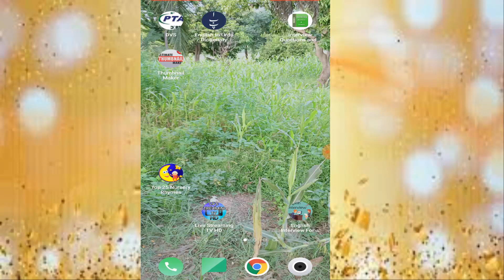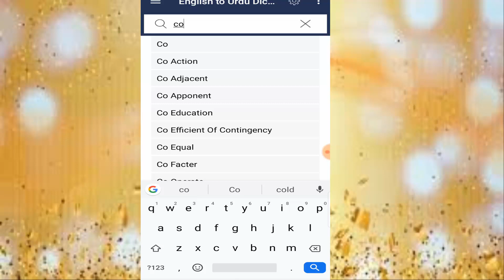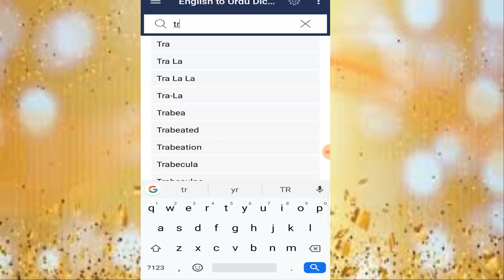DICTIONARY APP || english to urdu dictionary || asad tech || latest apps for mobile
ENGLISH TO URDU DICTIONARY APP //ASAD TECH //LATEST APP FOR MOBILFONE //INFORMATIVE VIDEO //